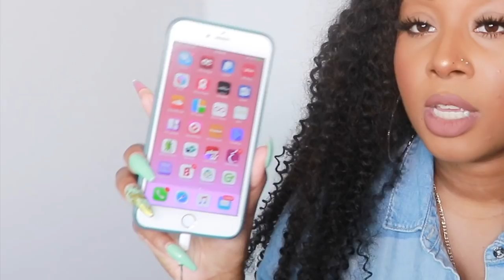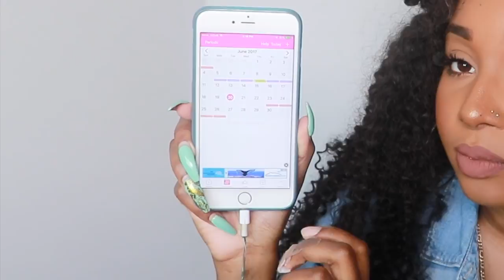HOW TO: GET PREGNANT FAST!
THE 5 EASY STEPS THAT GOT ME PREGNANT IN ONLY 2 TRIES!